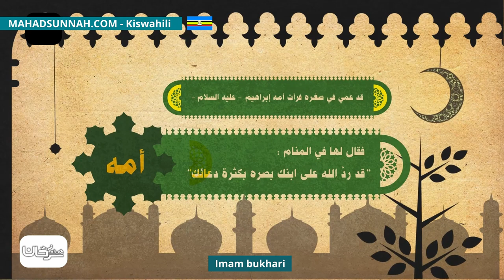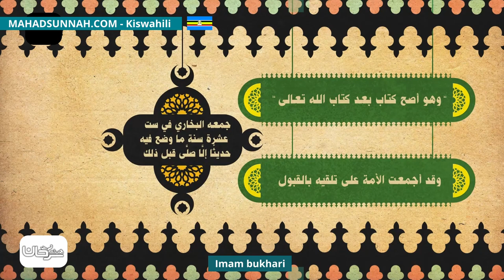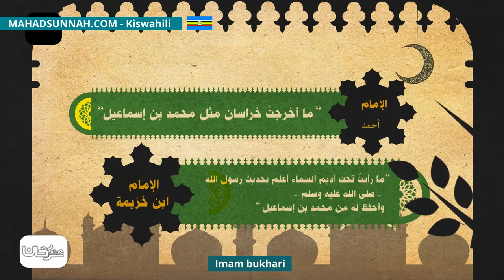Imam Bukhari الإمام البخاري